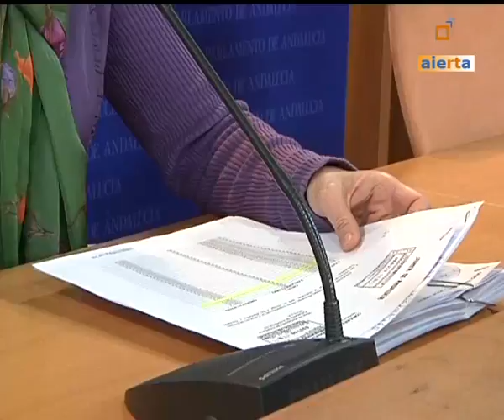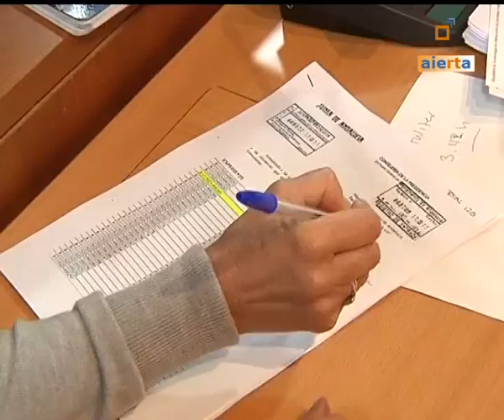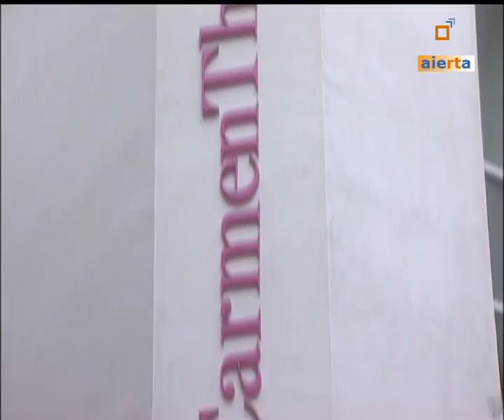5 DÍAS ANDALUCÍA 25-03-11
PROGRAMA ENGLOBADOS EN LOS SERVICIOS INFORMATIVOS DE AIERTA TELEVISIÓN , EN EL QUE DESTACAN LAS NOTICIAS REGIONALES DE ANDALUCÍA MÁS RELEVANTES DE LA SEMANA.